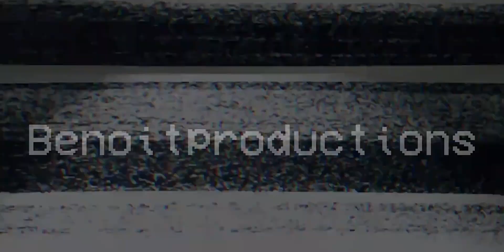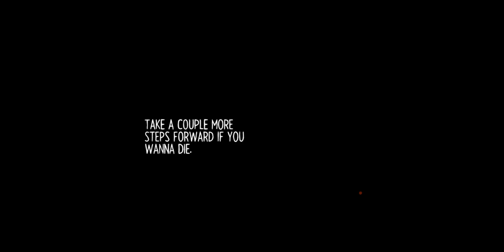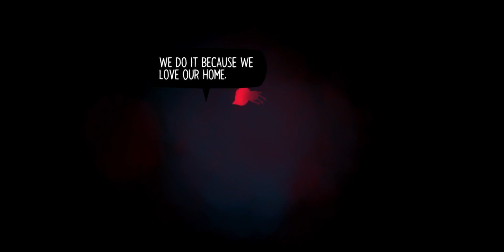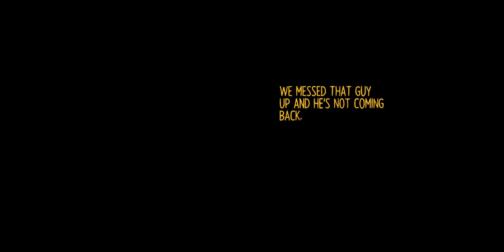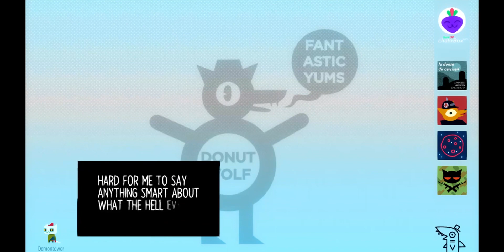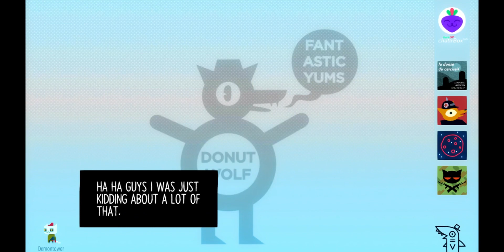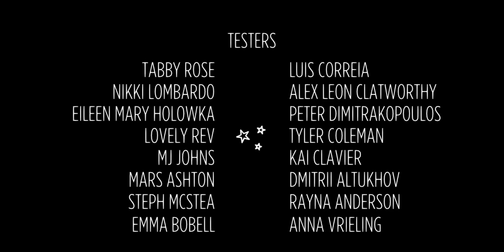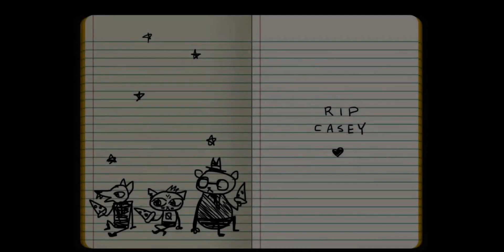Night in the Woods -18- The Cosmic End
I know we missed some things, don't bother telling me.